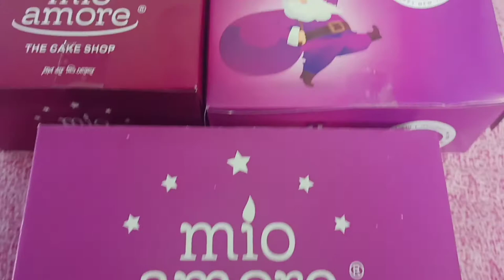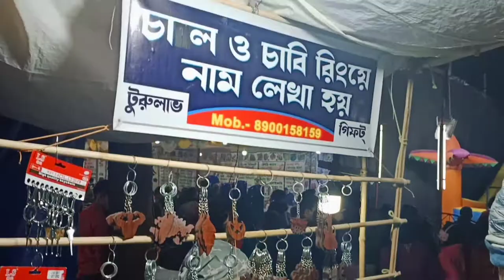Merry Christmas☃️🎄🔔🎂🎁🎅🎉 ||Mednipur Church Mela||25Dec 2021||Christmas Vlog